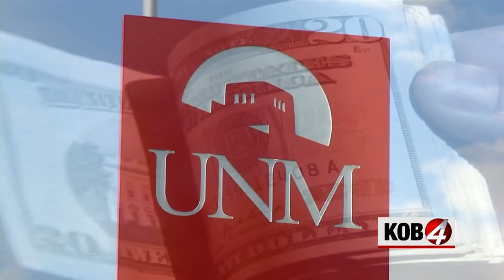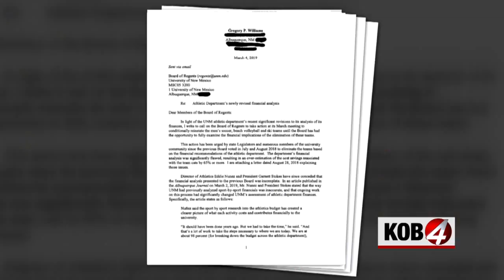After learning UNM football made $1.6 million, attorney requests other sports be reinstated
ALBUQUERQUE, N.M.- UNM is getting a more complete picture of its finances by diving deeper into each sports program.

Amid a well-documented financial mess that included the elimination of several sports programs, the narrative from UNM has been that the football program was losing money.

However, the university now confirms that the football program actually made nearly $1.6 million last year.

That raises some serious questions, especially for attorney Greg Williams whose son was on the soccer team that was cut.

“Based on that new information, we want to make sure that the regents have a fair opportunity to evaluate that in terms of these programs that were cut last year,” Williams said.

On Monday, he sent a letter to the UNM Board of Regents. It asks school officials to "conditionally reinstate the men's soccer, beach volleyball and ski teams."

“It's very important that the regents act immediately on this,” Williams said.

Meanwhile, lawmakers are considering a legislative financial fix that would give UNM’s athletic budget a $2 million boost.

University officials don’t believe that’s enough to solve the problem. They say money was only half of the reason UNM cut the sports programs. The cuts were also necessary to be Title IX compliant.

"Reinstating the sports increases the need for more programmatic support and considerable funding to remain Title IX compliant by investing in existing and additional women's sports,” said UNM Athletic Director Eddie Nuñez.